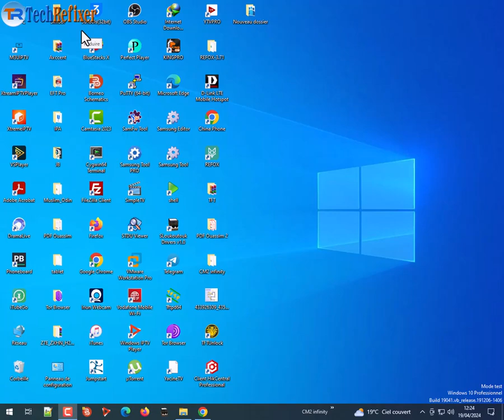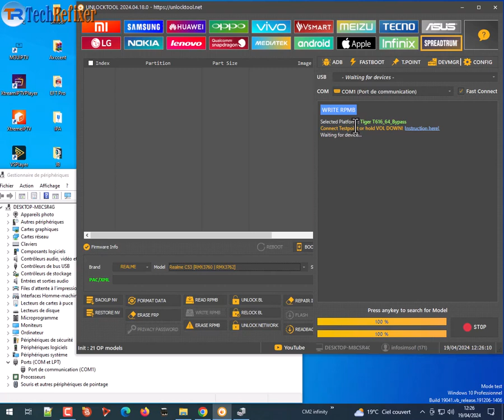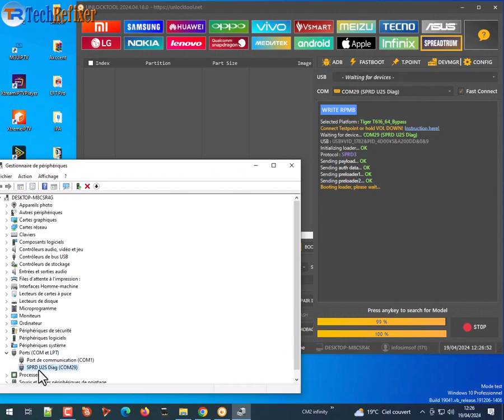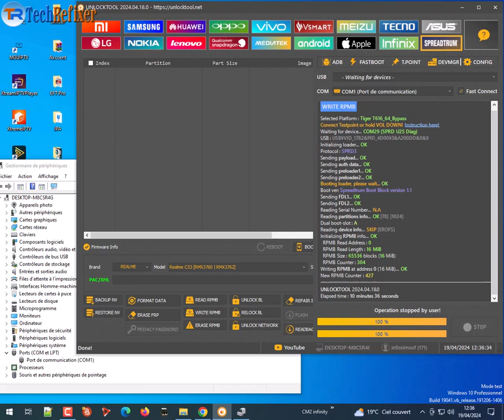Realme C53 ( RMX 3760 ) Sim Network Unlock By UnlockTool